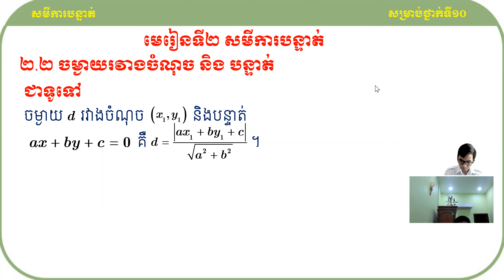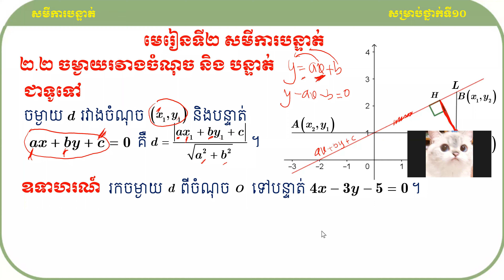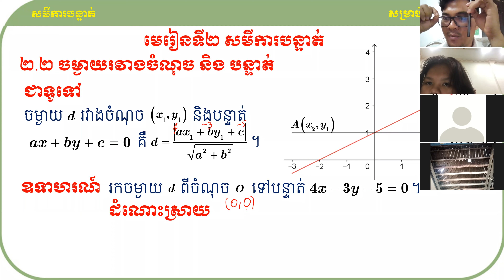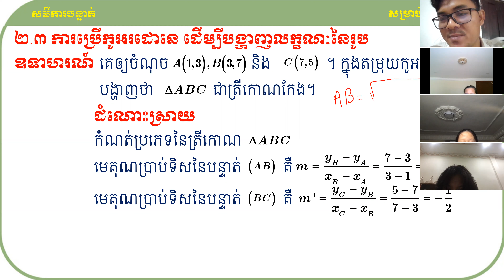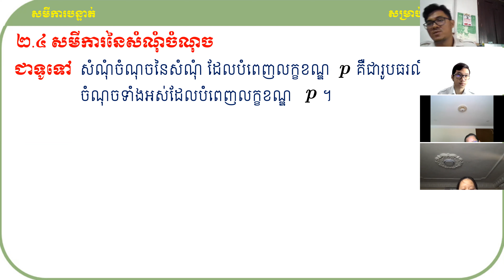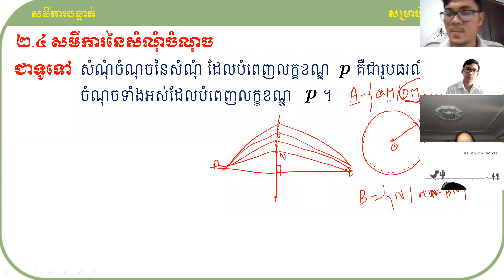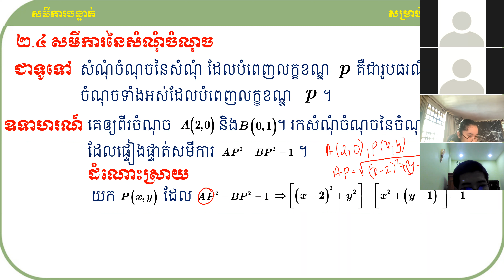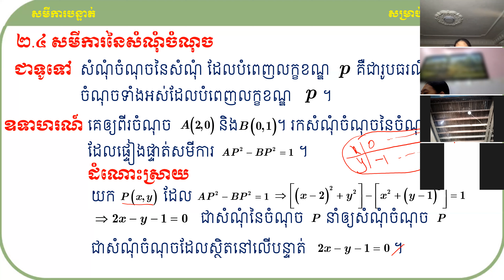3 K10MAEP2 គណិតវិទ្យា៖ថ្នាក់ទី១០៖ ជំពូក៤ មេរៀនទី២៖ ២ ២ កូរអរដោនេនៃចំណុចលើបន្ទាត់ចំនួន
មុខវិជ្ជា៖ គណិតវិទ្យា
ថ្នាក់ទី៖ ១០
ជំពូក៤ មេរៀនទី២៖ ២ ២ កូរអរដោនេនៃចំណុចលើបន្ទាត់ចំនួន